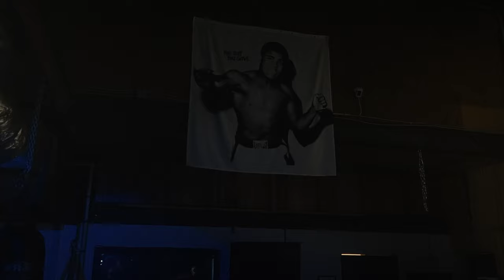A.S.E. - Black Swan [Official Video]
The official video for A.S.E.'s "Black Swan" single.

Director: A.S.E.
Producer: A.S.E.
Production Company: Inlier Nation
Videographer and Editor: Anointed Media LLC
Styling for A.S.E.: A.S.E.
Hair for A.S.E.: A.S.E.
Make up for A.S.E.: Joanne McCarthy (JoJo)

LYRICS

(Intro)
To all my kings out there
I know you've been hurt
And it's hard for you to be vulnerable
The trauma doesn't make you any less of a man
In fact, it makes you more
You here me? So much more
You're safe here and I love you...

He's a black swan in the making
You clippin' his wings

Stop clippin' his wings
Violated when he's young
Got 'em grown and on the run
Black swan in the making
I'm speaking to ya, King
Destined for much greater things

I...I know why the caged bird sings

You're a black swan in the making
They clippin' your wings

Black Swan
Let our Father kiss your scars
Set your mind above it all
Let my Love come heal your heart
Black Swan
Greater is He that's within
Tear down the bars
Break out that cage
Spread them wings
Baby and fly

You're more than the anger
(I know why the caged bird sings)
More than the mask you wear [Oh]
More than ya grind [Ohoh]
More than the failure you fear [Black Swan]
More than ya body
More than the clothes you wear
More than the lies you tell yourself
Baby, you're ya biggest fear

Yah made ya
(With intellect)
Divine
(Beauty for ashes)
You are
(A rose among thorns)
Baby boy, you are the storm

Yah made ya
(With intellect)
Divine
(Beauty for ashes)

Yah made ya
(With intellect)
Divine
(Beauty for ashes)

Yah made ya
(With intellect)
Divine
(Beauty for ashes)
You are
Baby, you're the storm
Black Swan